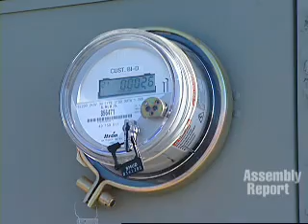Making Solar Pay for Homeowners, Farms and Businesses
(Sacramento) -- Under new legislation from Assemblymember Jared Huffman (D-San Rafael) homeowners, farmers and businesses could get paid for the excess electricity they produce with renewable energy sources. Assemblymember Huffman says AB 1920 will be an incentive to build more solar power supplies and insure consumers get paid by the utility companies for any excess power they produce and put back on the grid. Huffman, a member of the Assembly Committee on Utilities and Commerce, says several constituents from Sonoma and Marin counties suggested the reforms. Here's more on the Net Surplus Solar and Renewable Energy Act of 2007 in this Assembly Web Report.